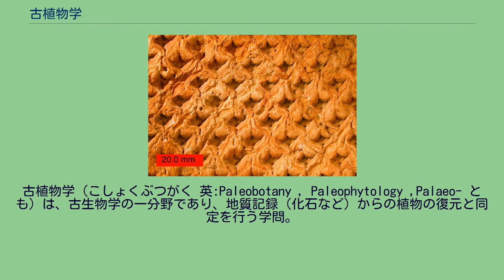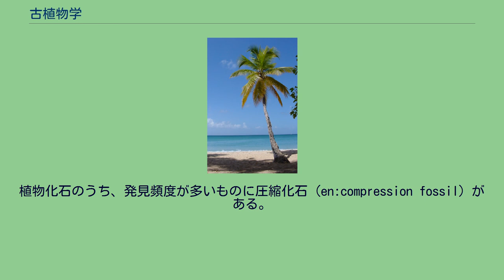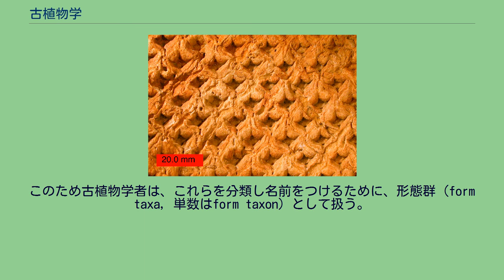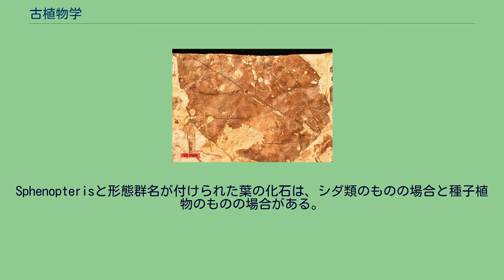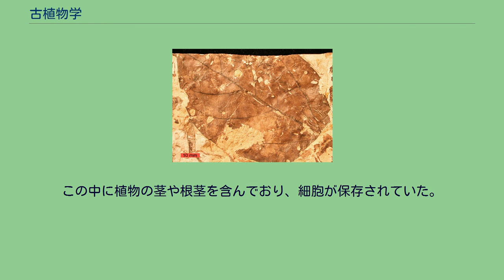古植物学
古植物学（こしょくぶつがく 英:Paleobotany , Paleophytology ,Palaeo- とも）は、古生物学の一分野であり、地質記録（化石など）からの植物の復元と同定を行う学問。
古植物学の意義は、一つには生物学的な面から過去の環境の復元することによって古地理学に貢献することである。
また、植物の進化史を明らかにする。
植物の進化は生物一般の進化にも関係してくる。
古植物学には、古代の陸上植物だけではなく、海棲光合成独立栄養生物（つまり藻類や海藻類）の研究も含まれる。
胞子や花粉の化石の研究である花粉学と関係が深い。
古植物学は、古代の生態系を再構成する古生態学や、気候を再構成する古気候学においても重要である。
また、緑色植物（陸上植物）の発生・進化研究の基礎となる。
また、プラント・オパールから相対年代を決定する方法や、古代の民俗植物学の研究など、考古学の分野でも重要性が増している。
真の維管束植物と確認できる最古のものは、古生代のシルル紀の顕微鏡的な化石記録である。
またオマーンのオルドビス紀の岩石からは、いくつかの分散的・断片的な胞子と外皮の化石が発見されている。
これらは所属不明で、原始的である。
蘚苔類段階の絶滅植物のものであろうと考えられている。
スコットランドの前期デボン紀地層ライニーチャートから出土したサンプル。
初期の陸上植物化石の産地としては、スコットランドのRhynie村の村外れで発見されたライニーチャート（en:Rhynie chert）がある。
ライニーチャートは前期デボン紀の鉱泉沈殿物（珪華）であり、ケイ酸を主成分とする。
ここの化石は保存状態が極めて良好であり、苔類やヒカゲノカズラ類、さらに不明な種類まで、多種の植物が保存されている。
ライニーチャートからは、甲殻類・鋏角類などの節足動物も発見されており、初期陸上生物についての得難い窓となっている。
植物由来の肉眼的な化石が豊富になるのはデボン紀後期になってからであり、樹幹、葉、根などが見つかる。
最も初期の木はアーキオプテリスである。
これには、原始的なシダ様の葉があり、それがらせん状葉序で枝から生えていて、その枝は針葉樹のような幹の上部に付いていた。
北米とヨーロッパには、石炭紀の湖沼堆積石炭層が広く分布している。
これには化石記録が豊富に含まれており、30m高になる樹木性ヒカゲノカズラ類リンボク、裸子植物やシダ種子類などの種子植物、また草本植物などが数多く発見されている。
被子植物は中生代に進化し、その花粉と葉の化石が現れるのは1億3000万年前の白亜紀初期である。
植物化石とは、太古に生存していた植物の部分が保存されたものである。
数百万年前の印象化石、あるいはわずか数百年前の木炭なども含まれる。
先史時代（prehistoric）の植物とは、文字記録が残る以前（およそ 3500BC 以前）の様々な植物のことである。
Viburnum lesquereuxii の葉の化石。
昆虫の食害痕がある。
Dakota 砂岩（白亜紀）en:Ellsworth County, Kansas. スケールは10mm。
植物化石のうち、発見頻度が多いものに圧縮化石（en:compression fossil）がある。
これは、葉など平たい部分が、堆積物の層のあいだで圧縮されたもので、しばしば炭化されたフィルムとして残る。
また、化石化した花粉や胞子なども、太古の湖底跡や木炭からよく見つかる。
石炭はそれらよりは珍しいが、経済的に重要である。
石炭はおもに石炭紀の沼に生えていた植物に由来している。
植物化石の中でも特に壮観なものが珪化木である。
植物の化石は動物の化石と多くの点で異なる。
違いの原因の一因は植物の構造にある。
動物は特定の器官を備えて発達する。
幼体も成体も器官は同じで、数や配置は固定されている。
変態を行う動物の場合でも、頭は一つであり、一定の体の構造で発生する。
これに対し、植物は生育期間を通じて新しい枝・葉などを生やす。
これらの部分は事故がなくても植物本体から落ちたりする。
このため、植物化石はしばしば葉、枝、花粉などの断片的なものになる。
葉・茎・胞子・種などの化石が、それが発生した植物本体と別々に発見されることがままある。
このため古植物学者は、これらを分類し名前をつけるために、形態群（form taxa, 単数はform taxon）として扱う。
後に、別々に名付けられた複数の化石が同一であると判...